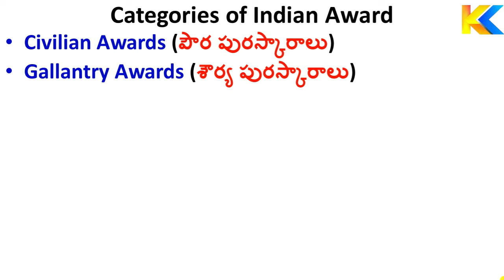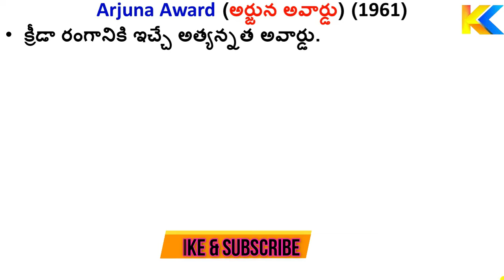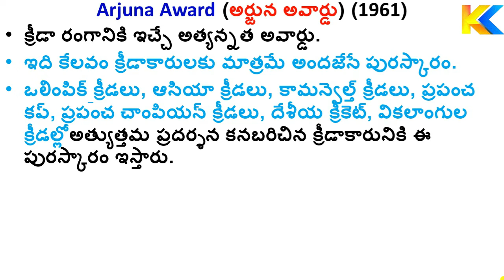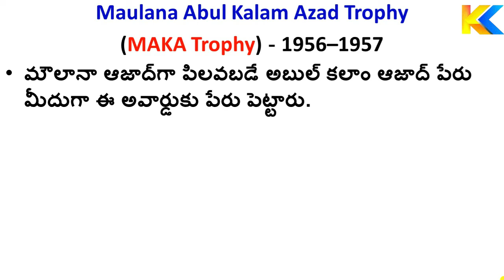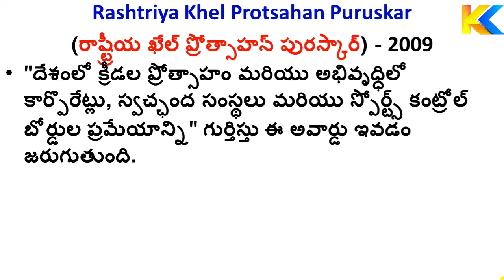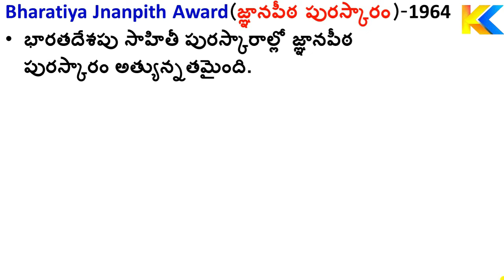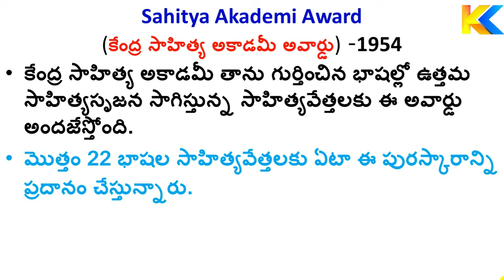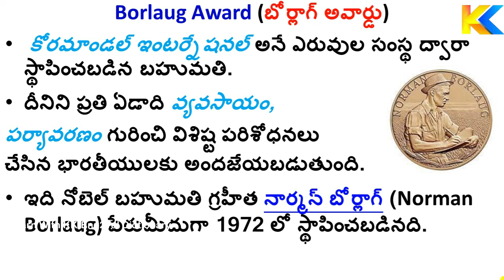National Awards in India With Explanation | List of Indian Awards|Important Awards & Medals in India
National Awards in India With Explanation | List of Indian Awards | Important Awards And Medals in India | PART-2 | Lean With KK - English to Telugu Dictionary.
అవార్డులు పతకాలు పురస్కారాలు | భారతీయ పతకాలు | భారతీయ పురస్కారాలు | భారతీయ అవార్డులు.

Hi Friends Welcome to Learn With KK - English to Telugu Dictionary...
In This Channel We Will Upload Videos About To Learn English Through Telugu, Unknown Facts, General Knowledge Questions, Latest Technology Information, Boost Your Brain With IQ Questions,  Puzzles Games, Mind Games And Also Basic English Grammar...
In This Channel You Will Also Get Spoken English Videos And Science and Technology Videos...